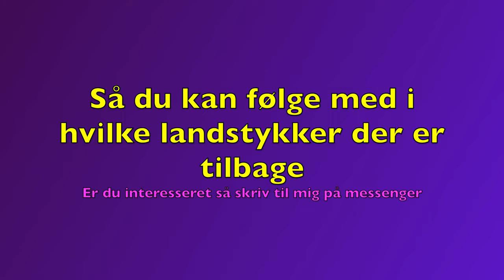Thani beach 23 2 22 lidt fra landstykket Thani Beach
siamholm videoThailand